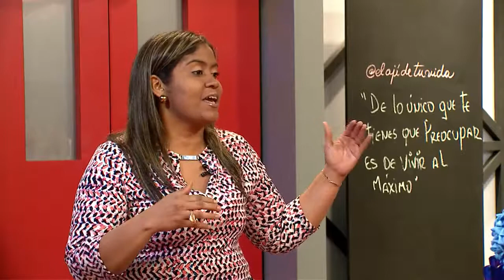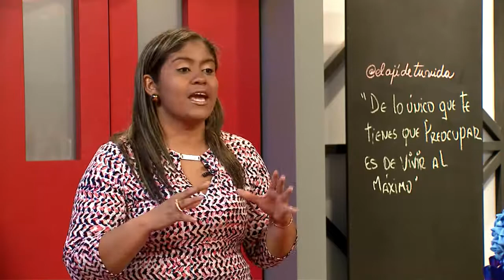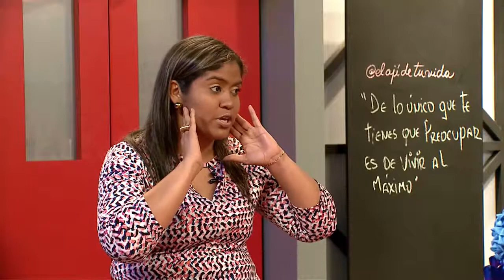Hagamos que funcione: Actividades sensoriales para niños con déficit sensorial